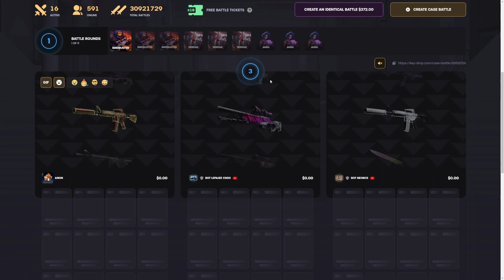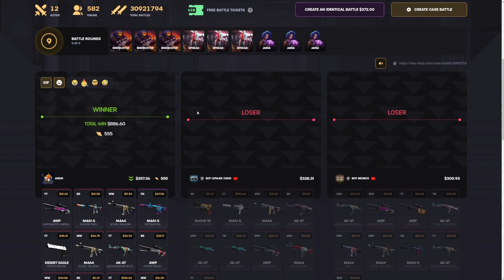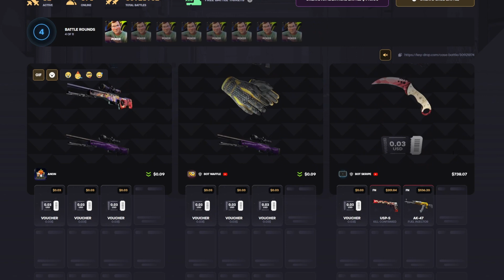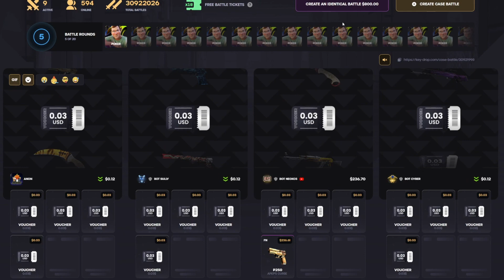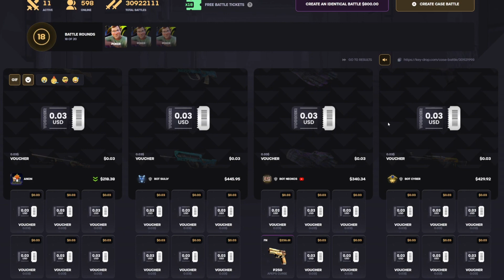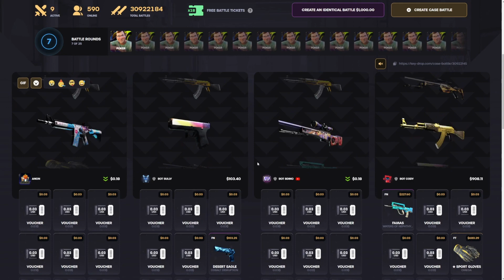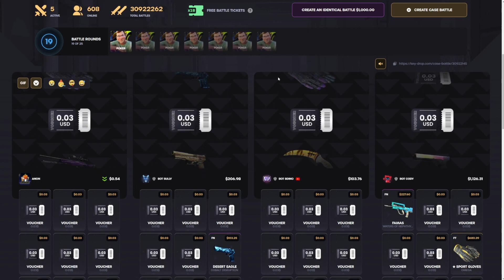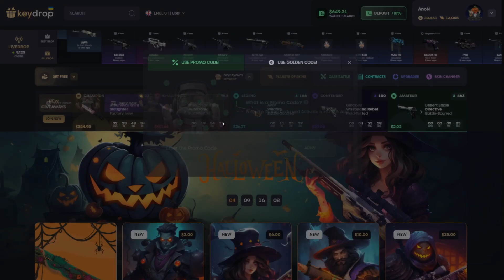10% Case Pays THOUSANDS! | KeyDrop Case Opening